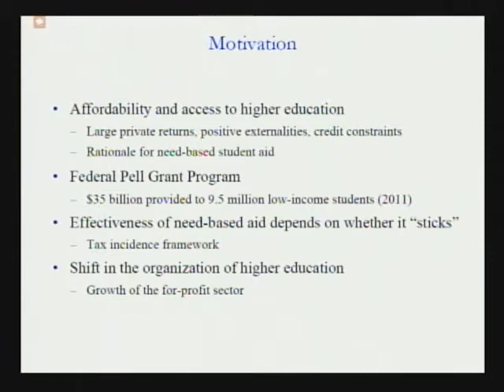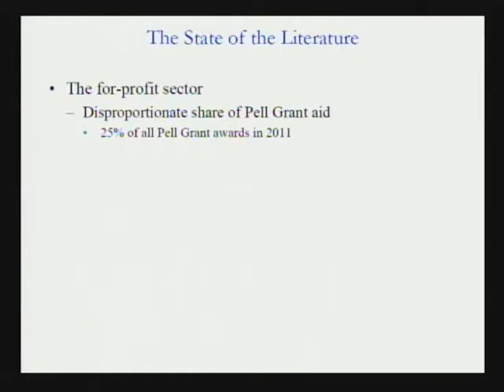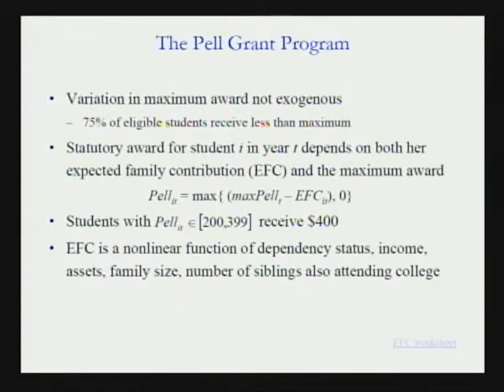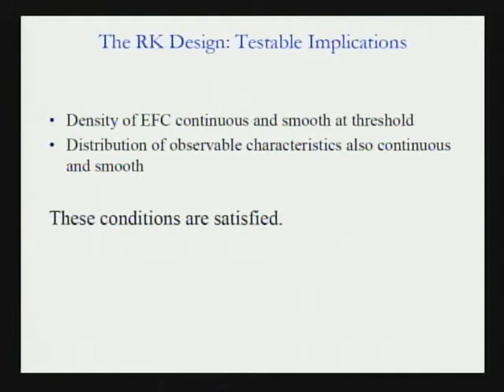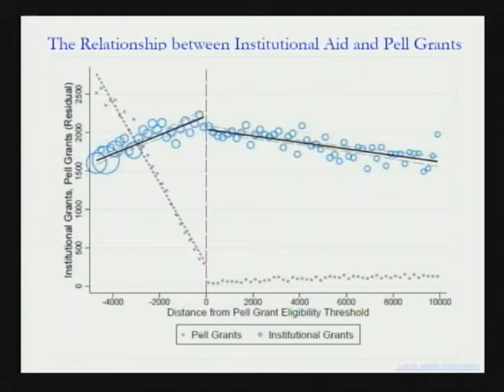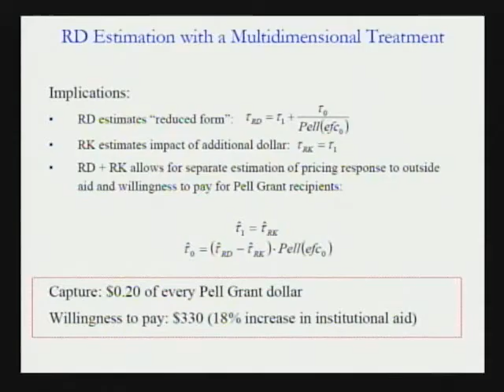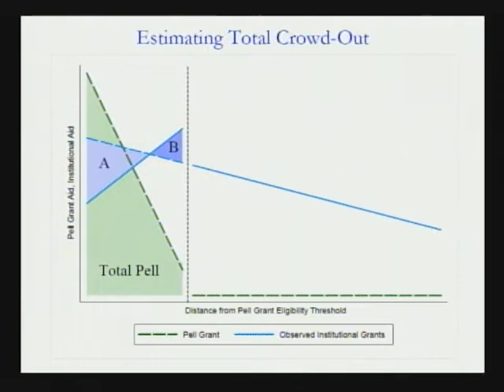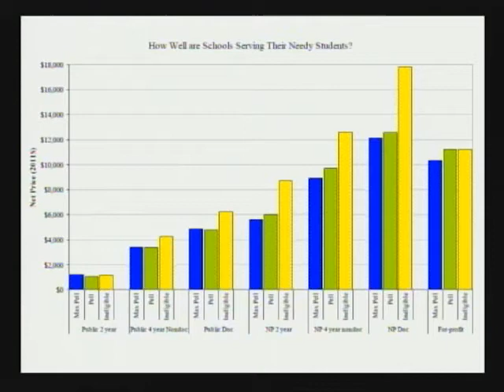Lesley Turner: Do Pell Grants supplement or supplant institutional grant aid?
Turner will discusses how crowd-out of Pell Grant aid varies across institutional control and selectivity and potential policies that could reduce crowd-out of need-based federal student aid. March, 2013.